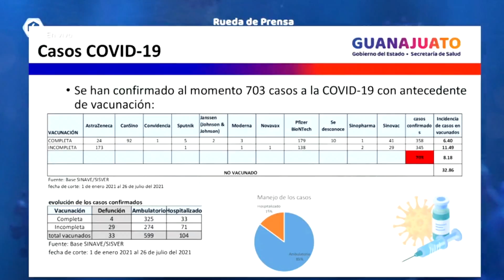COVID REPORTE BITE 1